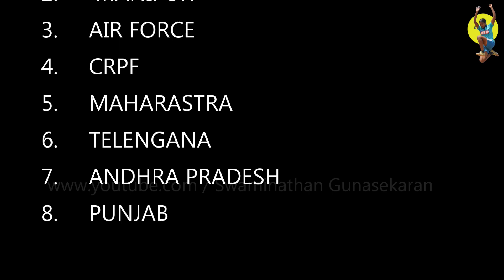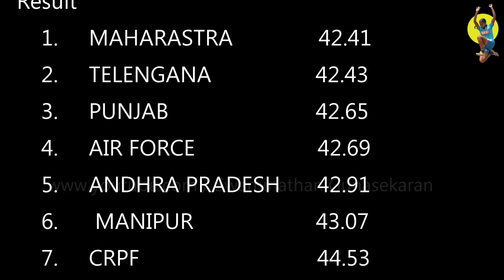4x100m Relay Men Heat-1 19th National Federation Cup Sr. Athletics Championships 2015,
4x100m Relay Men Heat-1 19th National Federation Cup Sr. Athletics Championships 2015, Mangala Stadium, Mangaluru, Karnataka,